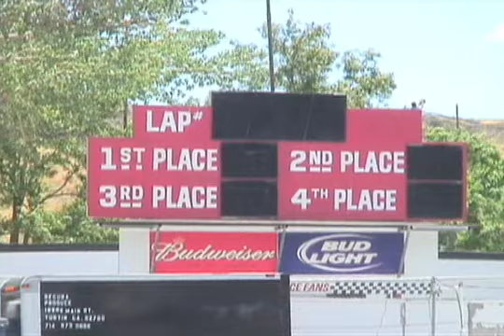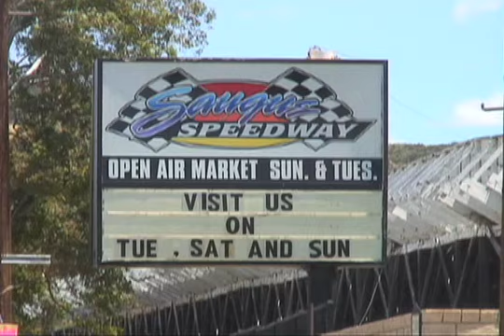Saugus Speedway present and past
Jeff Best takes an historical look back at the Saugus Speedway in Saugus, California and what the track is known for in 2010